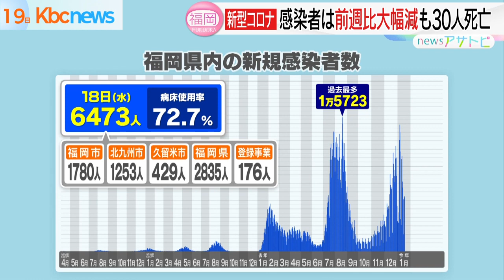１８日の新型コロナ 福岡県で新たに６４７３人感染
１８日、福岡県内では新たに６４７３人の新型コロナウイルス感染が確認されました。

福岡県によりますと新たな感染者の内訳は、福岡市１７８０人、北九州市１２５３人、久留米市４２９人、県管轄の地域２８３５人などとなっています。

また３０代以上の男女３０人が死亡しました。

１７日時点の最新の病床使用率は前の日より２．２ポイント下がり７２．７％、重症病床使用率は９・０％となっています。

佐賀県は、新たに１０６５人が感染し、３人が死亡したと発表しました。